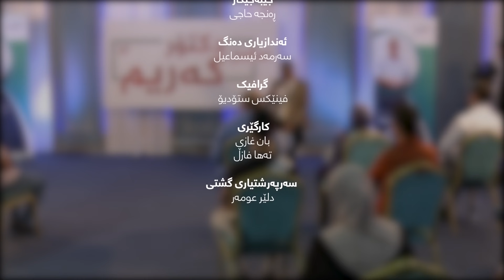پرۆگرامی لەگەڵ دکتۆر کەریم - جیاوازی کردن لە نێوان منداڵاندا